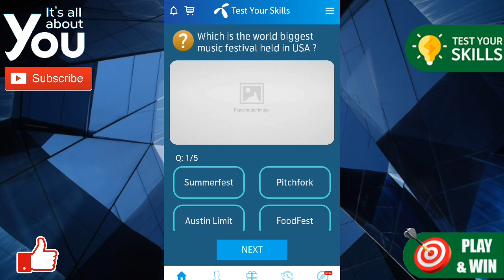My Telenor TODAY Question | 3 June 2020 Questions and Answers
today question,
today questions,
today skills,
today telenor,

3 June 2020 my telenor,
3 June 2020 telenor,
3 June answer,
3 June answers,
3 June my telenor,
3 June my telenor answer,
3 June my telenor answers,
3 June my telenor app,
3 June my telenor app questions,
3 June my telenor question,
3 June my telenor question answer,
3 June question,
3 June questions,
3 June quiz,
3 June telenor,
3 June telenor answer,
3 June telenor answers,
3 June telenor app answer,
3 June telenor question,
3 June telenor question answer,
3 June telenor questions,
3 June telenor quiz,
3-June,
3-June-3,

answer question,
my,
my telenor,
question answer,
question answer app,
question today,
skill test my telenor,
telenor,
telenor 3 June,
telenor answer,
telenor answer today,
telenor answers,
telenor answers today,
telenor app,
telenor question,
telenor questions,
telenor questions 3 June,

For God Sake !
Don't Copy :( itsAllAboutYou )